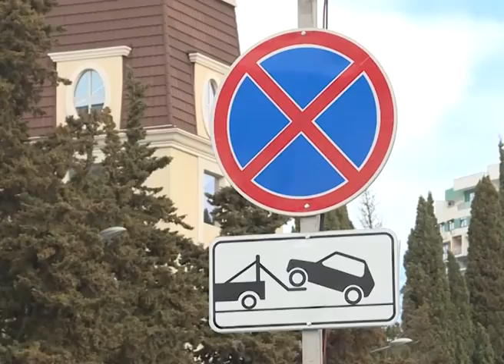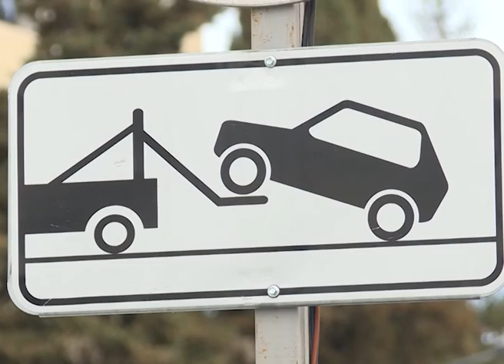Новости Сочи (Эфкате Рен ТВ REN TV) Выпуск от 14.03.2017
Главные темы выпуска:

Вместо торгового центра на Донской появится бесплатная парковка. Такое решение принял глава Сочи после инспекции района.

Приморскую набережную Сочи продолжают освобождать от незаконных строений. В их числе второй этаж кафе Бабаева.

Занесло на вираже - врачи знают, как помочь. В Сочи прошли тренинги медицинского персонала «Формулы 1».

Легендарные спортсменки встретились с сочинскими фигуристами. Ирина Роднина и Елена Чайковская стали участниками нового федерального проекта.

Сочи. Новости.
Телеканал Эфкате.